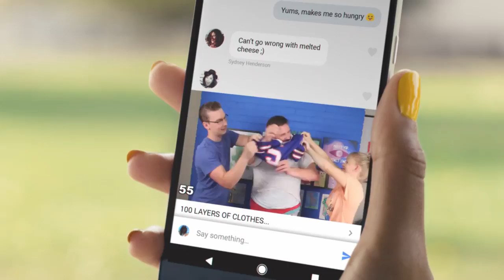YouTube ৰ নতুন খোজ